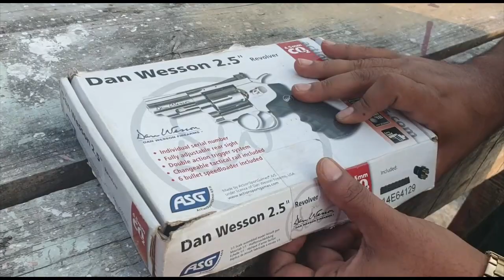DAN WESSON Revolver UNBOXING REVIEW IN ASSAMESE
The Dan Wesson line is known as one of the most reliable revolvers of air pistol class. The cylinder swings open to reveal six shells that can be emptied with the ejector rod. The 12g Co2 cartridge is inserted into the grip and each of the realistic 6 metal shells holds one steel BB.